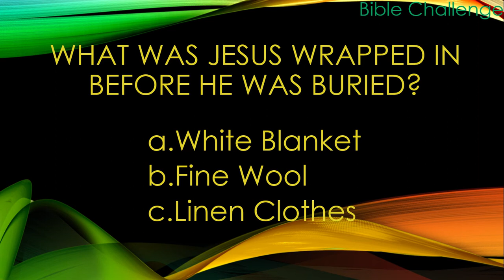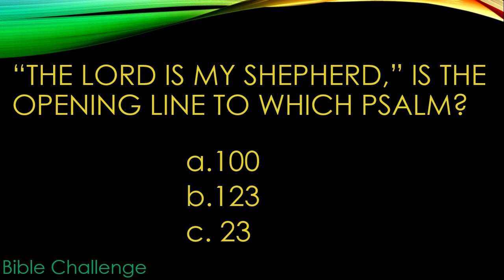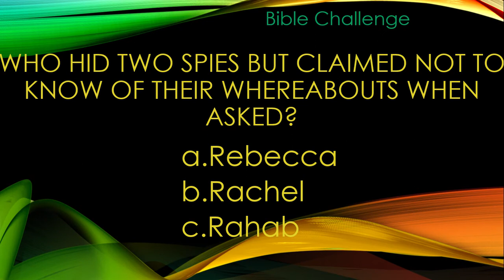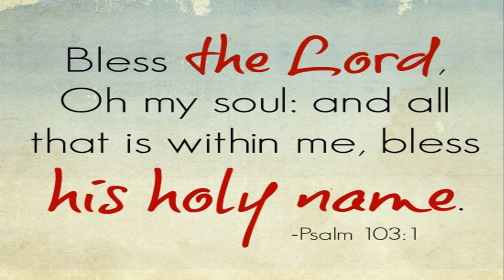Bible Trivia 8 - General Bible Knowledge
It may not always be the easiest book to read or understand and that is why we are taking another approach to provide an entertaining method of helping you to discover more of the Bible and encourage you to look more deeply into the scriptures that grabs your interest.